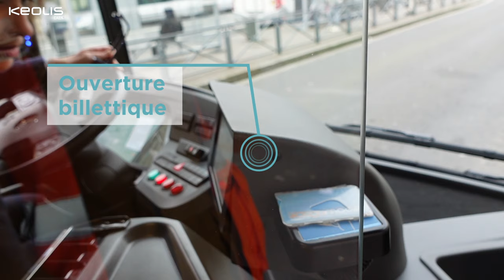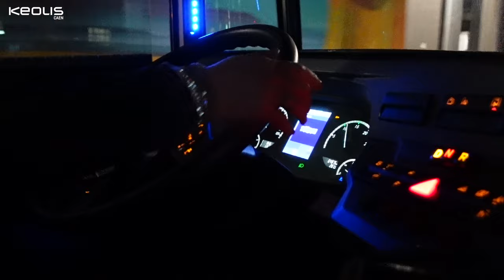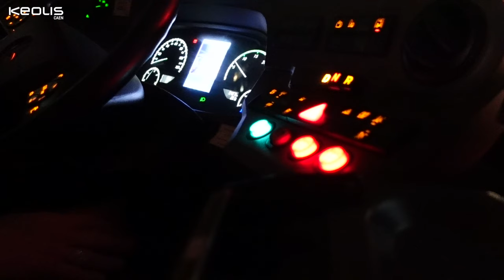Une journée avec... une conductrice de bus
Cette vidéo vous a donné envie d’exercer ce métier ? On recrute avec ou sans permis D ! (Formation incluse)

Pour consulter la fiche de poste et candidater c’est par